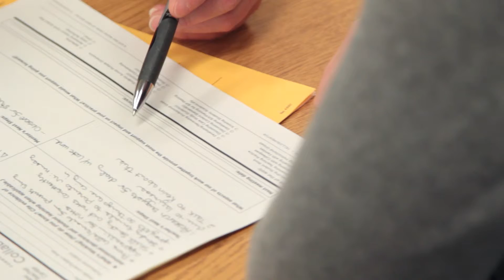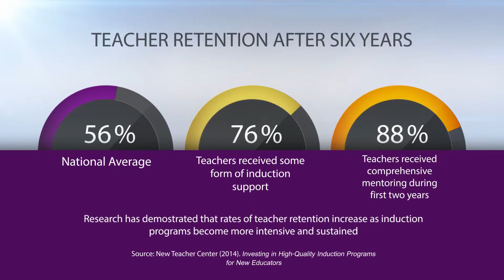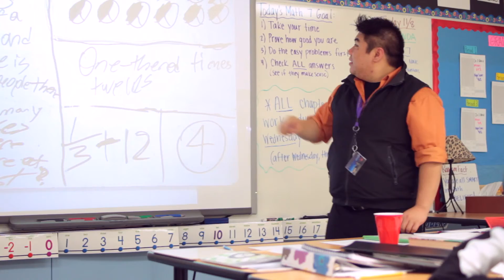MNSU Mentoring & Induction Program